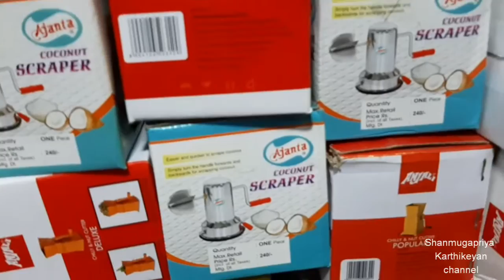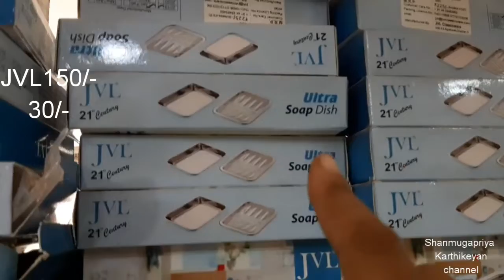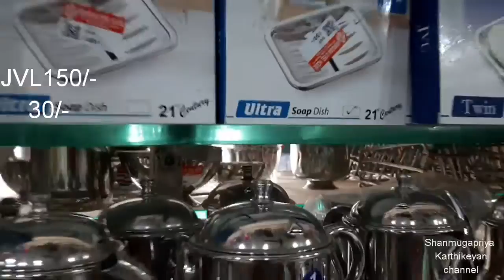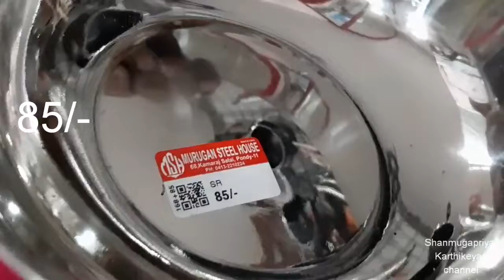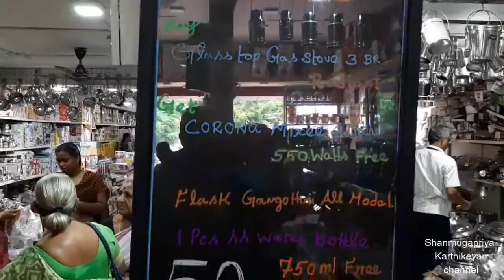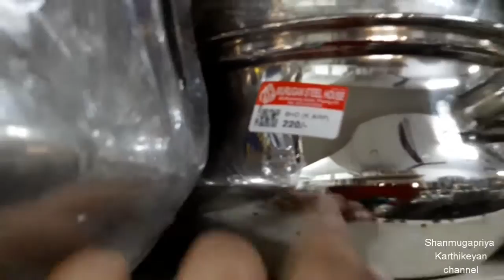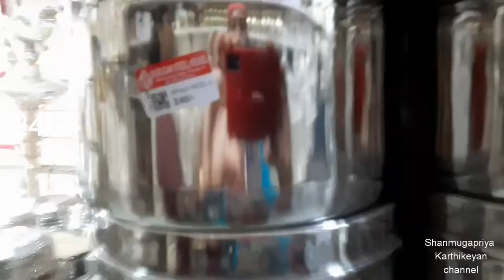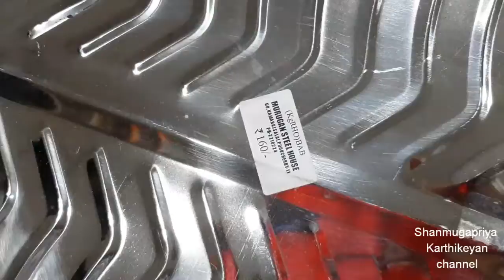💰kitchenware for beginner/குறைந்த விலையில் அதிக பாத்திரங்கள் மற்றும் சீர்வரிசை வாங்க சிறந்த இடம்👍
🛍Shop Address
Murugan Steel house,
Kamarajar Road,
Puducherry-605 001